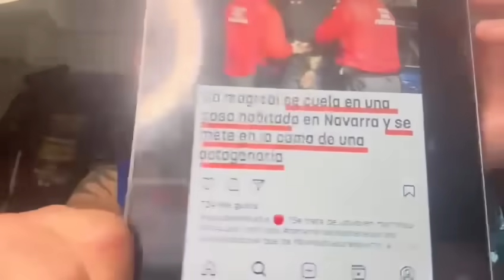Desokupa News 13/8/2024